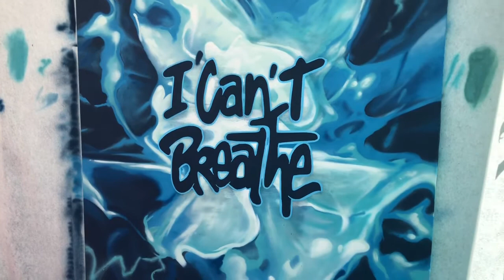Urban Painting Around the World 2020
Lunedí 20 luglio, Terza e ultima giornata della performance di street art degli artisti di Urban Painting Around the World. Jazi, Dave Baranes, Pheno, Ashpe, Mr One Tes, Dario Vella sono al termine dei loro muri. Nel pomeriggio la generosità degli appassionati che vorranno comprare un'opera, attraverso l'asta silenziosa, potranno contribuire ad un progetto di BeMed, sostenuto dalla Fondation Prince Albert II di Monaco per combattere l'inquinamento di mari ed oceani.